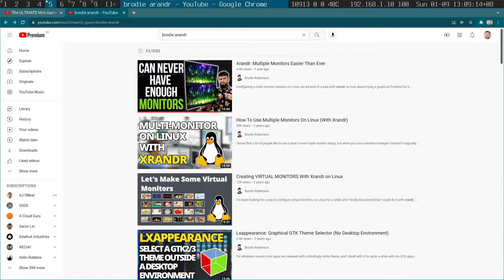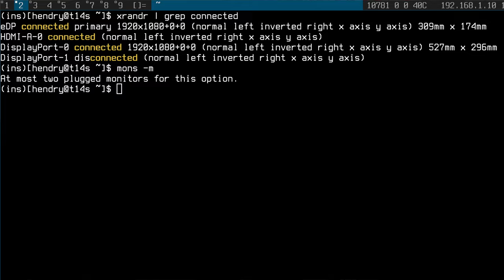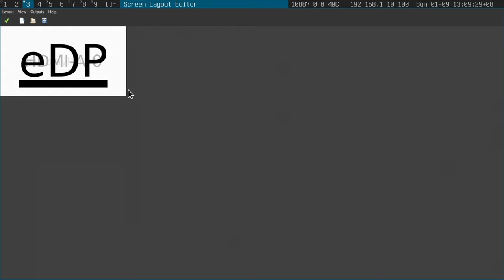Single head is all you need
Forgot to mention I sometimes need to reset the Screen to 1080p like so: xrandr -s 1920x1080